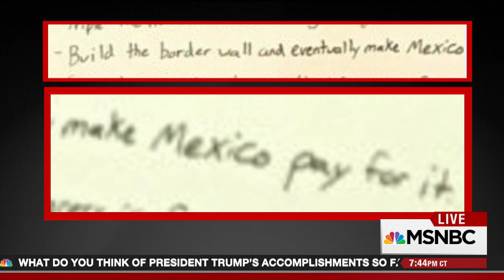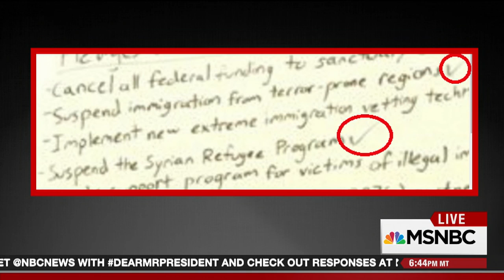Social Media Wondering What Is On Steve Bannon's White Board | All In | MSNBC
Thanks to photos posted on social media by self-proclaimed 'America's Rabbi' Shmuley Boteach, we got a look at what the president's chief strategist has written on his office walls.